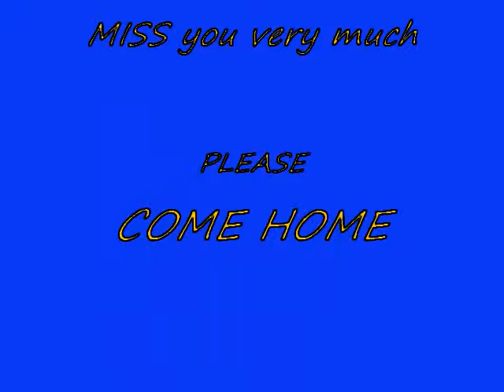Zach's Movie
ZACH'S LIFE CHANGED ON THE NIGHT OF THANKSGIVING
Zach was in a tragic accident on the night of November 25, 2010. He was air lifted to Fargo to the Sanford Hospital. He had neck surgery on November 26,2010 due to his crushed vertebra C5, the surgeon infused C4 and C6 vertebra together, giving Zach a 5-10% chance of coming out of paralyzation.
Zach is 26 years old, engaged to Sheena Quient, and have 3 beautiful children: Jaiden 8, Kaitlynn 5, Riley 1 month old. They live in Argyle, MN. He is a wonderful dad and his life revolves around his children and Sheena.
PLEASE KEEP ZACH AND HIS FAMILY IN YOUR PRAYERS